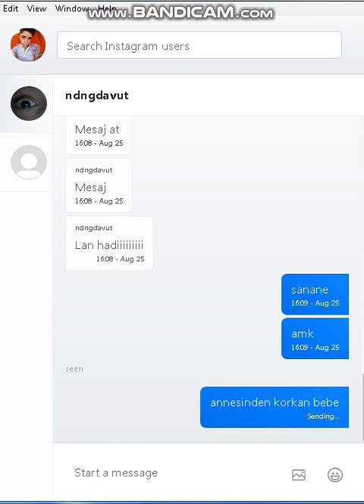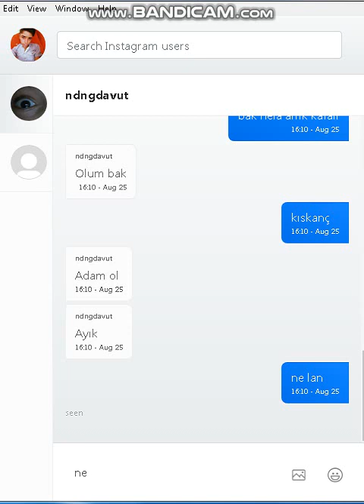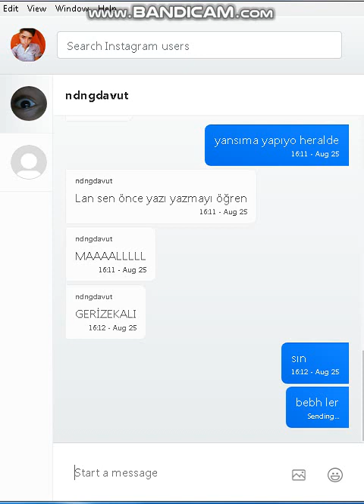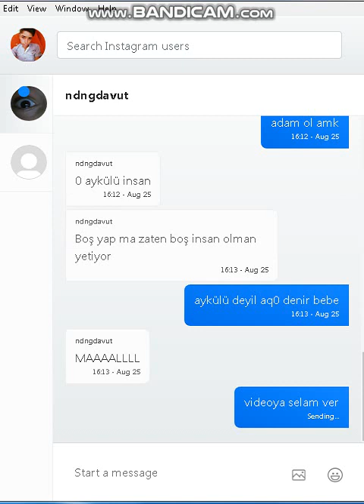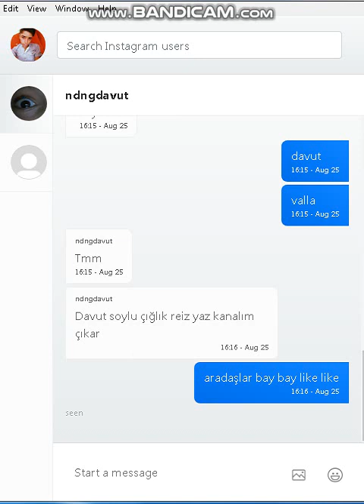Arkadaşıma istegramdan piskolojik kışkırtma